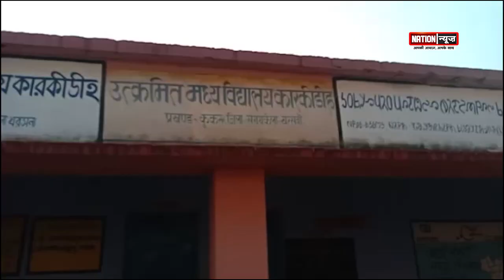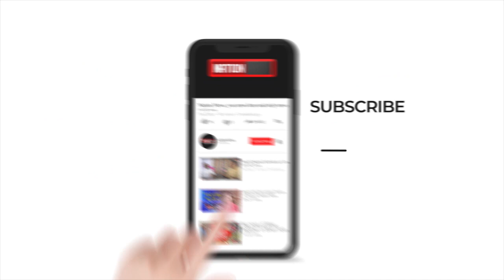सोशल डिस्टेंसिंग और मास्क चेकिंग अभियान/हाथियों के उत्पात से दहशत का माहौल/ GUMLA/SARAIKELA..